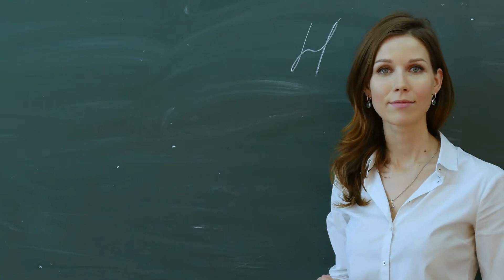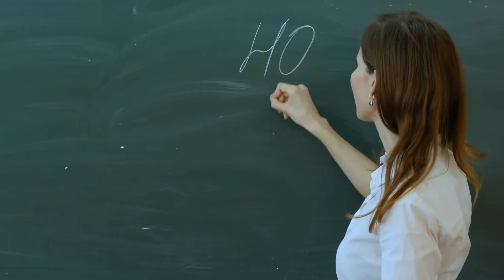Gió Xuân Vô Tình Audio Trọn Bộ - Chương 1 | Na Chích Hồ Ly Tiên Hiệp Ngôn Tình Cổ Đại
Truyện: GIÓ XUÂN VÔ TÌNH Tập 1
Tác giả: Na Chích Hồ Ly
Thể loại: Tiên Hiệp, Ngôn Tình, Cổ Đại